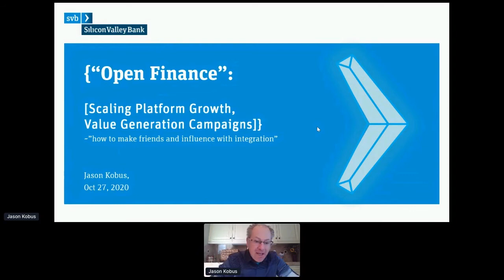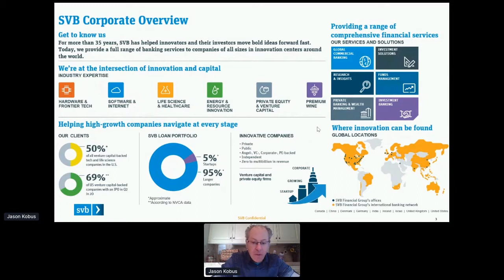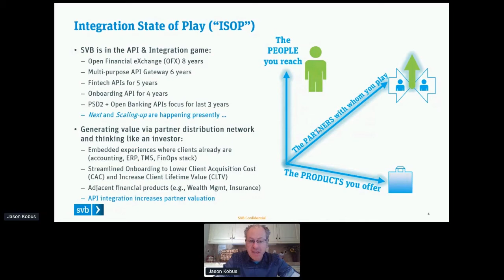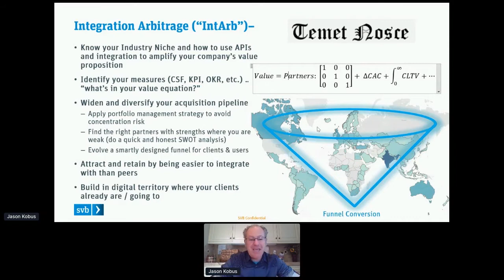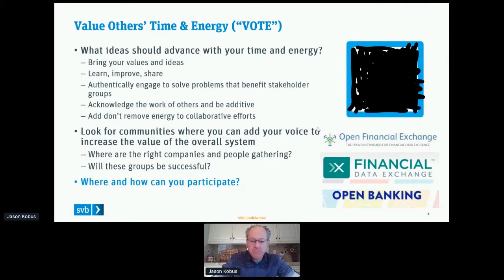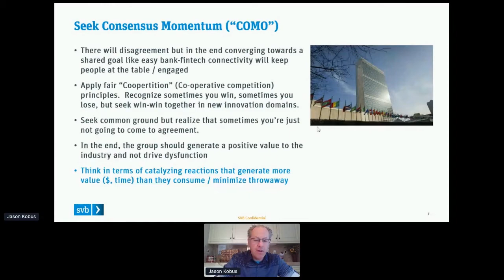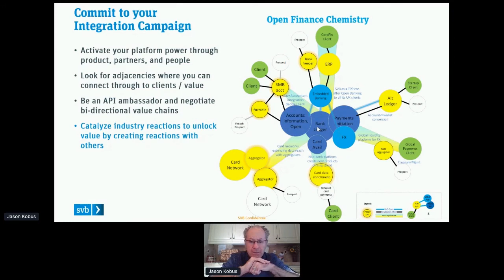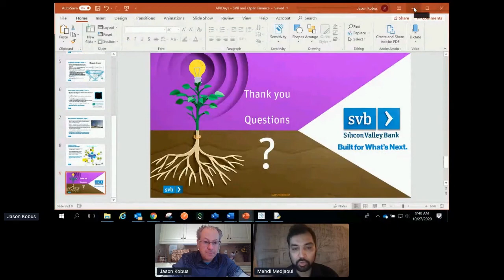Apidays LIVE London 2020 - Scaling platform growth and value generation campaigns By Jason Kobus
Scaling platform growth and value generation campaigns
Jason Kobus, Managing Director, Platform Strategy at Silicon Valley Bank